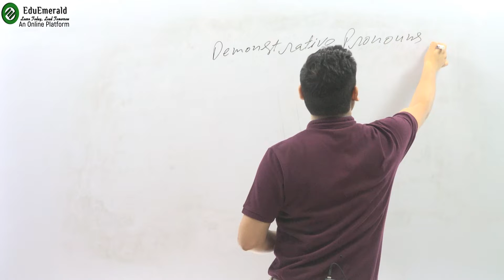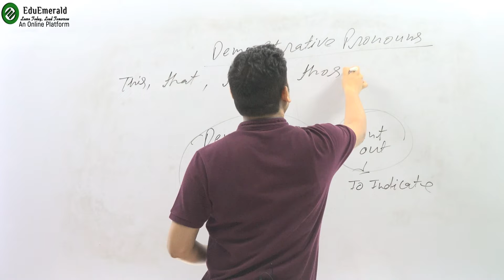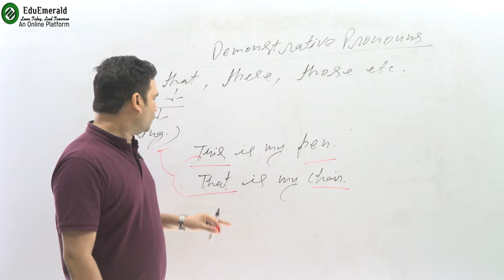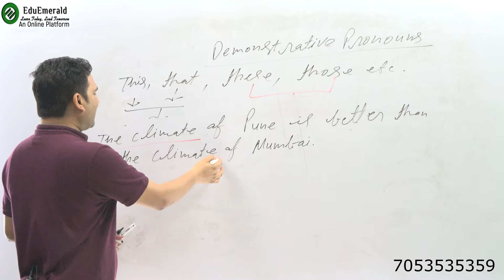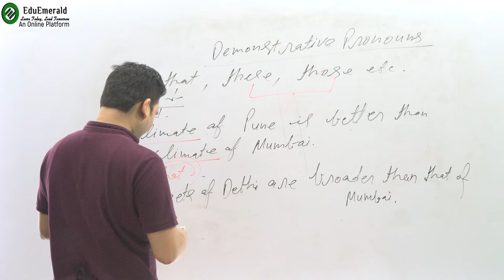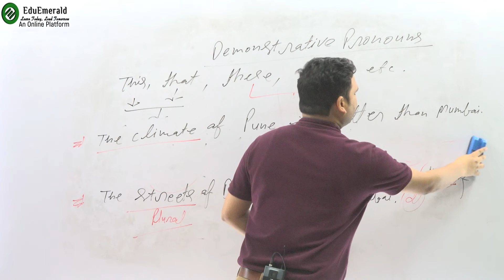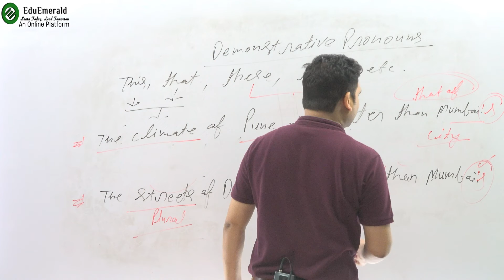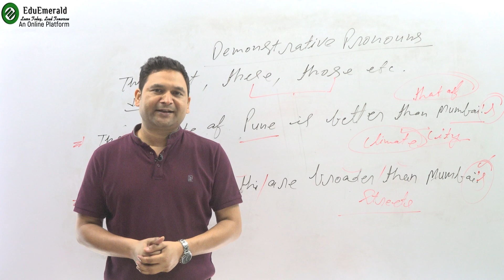PRONOUN and its TYPES | USE of Pronoun with examples in Hindi । Learn English Grammar | SSC BANK RRB